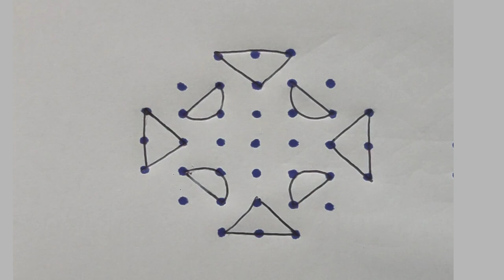#440 - 7×3×3 dots simplerangoli || STCG KITCHEN AND ARTS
Festival kolam
3dots rangoli
4dots rangoli
5dots rangoli
6dots rangoli
7dots rangoli
8dots rangoli
9dots rangoli
10dots rangoli
11dots rangoli
12dots rangoli
13dots rangoli
14dots rangoli
15dots rangoli
16dots rangoli
17dots rangoli
18dots rangoli
19dots rangoli
20dots rangoli
21dots rangoli
Chinna kolam
Chilka rangoli
sikku kolam
diwali rangoli
Simple rangoli simple kolam Chinna muggulu
dussehra rangoli